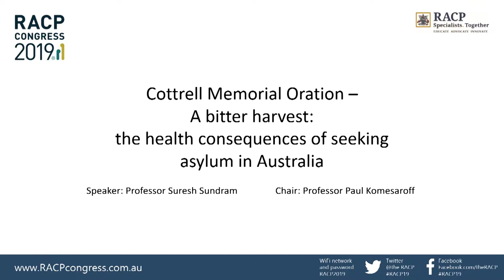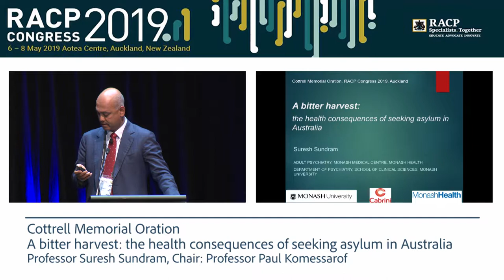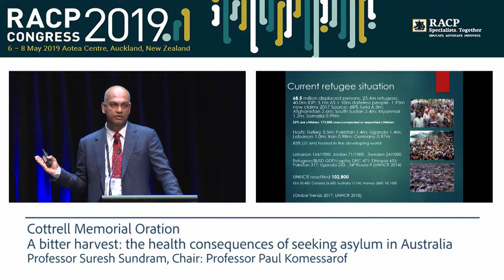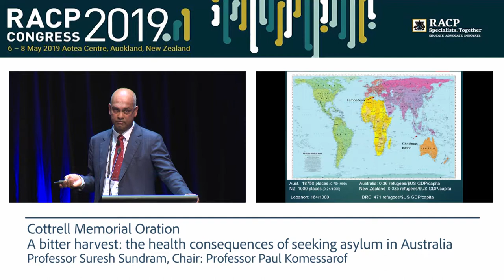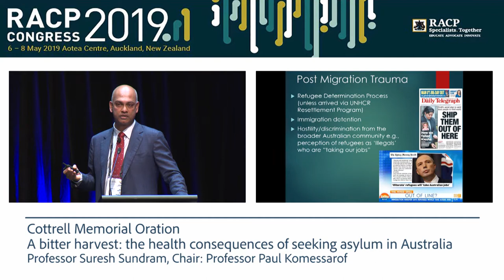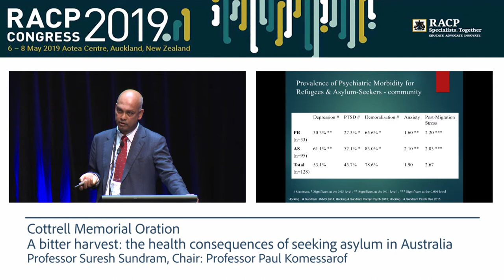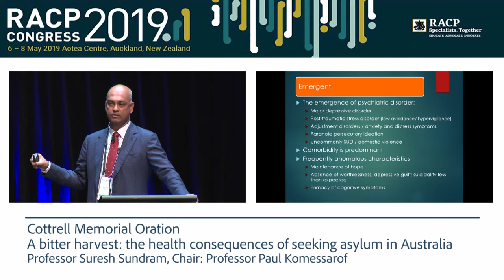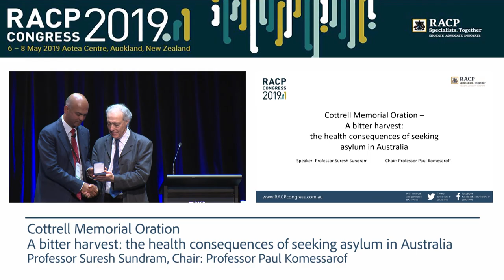RACP Congress 2019 - Cottrell Memorial Oration, Professor Suresh Sundram